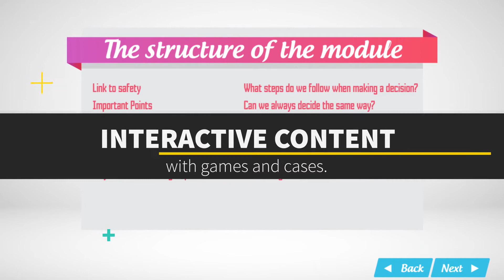Resilience - Module 5 - Trailer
Making a decision refers to finding and implementing the most appropriate option when reaching a goal in general or solving a problem. Doing this properly is not always easy. Check out our interactive reflective learning CBT Trailer, on "Take Decisive Action" that is prepared for seafarers, to increase their abilities for taking accurate actions...